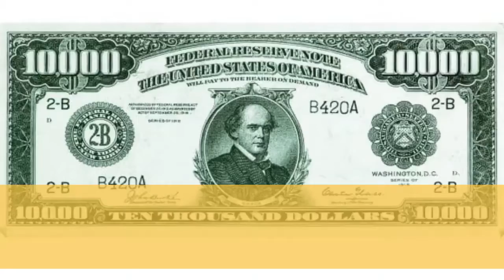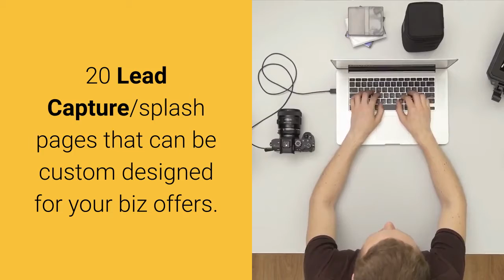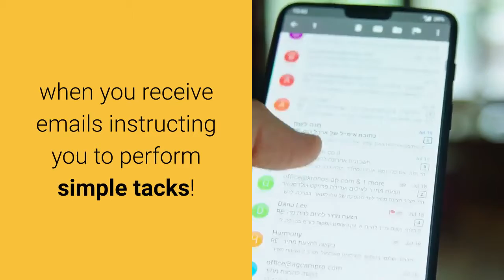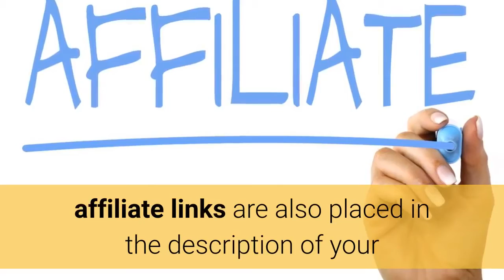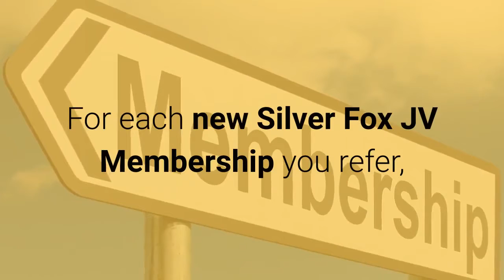⭐Win Bitcoin Watch The Prosperity Marketing Video I Made For👉Fumen K Can I Make Free Video For You❓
to join “The Great Bitcoin Giveaway” then ENTER The Great Bitcoin Giveaway contest! Make sure you say “Fumen Kura” referred you!

to join ProsperityMarketingSystem PMS for FREE!

HarveySilverFox here letting you know 75% of my 6 figure income comes from my YouTube Marketing Videos using the software found

The other 25% comes from the FREE lead generation I do on Facebook. You have just watched one of my 1000s of lead generating marketing videos I have on YouTube that work for me 24/7. Now check out this $2 Facebook Lead Generating System

When you become a Silver Fox JV Member I will place your Silver Fox JV Membership, Content Samurai & 24 Hour Profit Affiliate Links in ALL the videos I make for you like I have for this JV Member.

Harvey Silver Fox letting you know I’ll be waiting for you inside ready to produce a Custom YouTube Marketing Video for your best biz offer. Make sure you tell me “Fumen Kura” referred you!

Find the top ranked videos for Prosperity Marketing System by clicking on the following hashtags…
LarryFranchi - Prosperity Marketing System Review - DarrenOlander - How to Use TE Toolbox With The Prosperity Marketing System - Prosperity Marketing System Intro- Prosperity Marketing System Comp Plan Overview - Prosperity Marketing System Capture Page Creator Tutorial - RickRoberts - Prosperity Marketing System Bonus Intro - emmersonbaker - How to start making money with the prosperity marketing system/ prosperity marketing review - LegitReviewsWorld - Prosperity Marketing System Overview & Review [Official Discount Link Below] - KeishaSumner - How to Create Results in Prosperity Marketing System - Causes40Network - Prosperity Marketing System A Funnel That Pays. - HarveySilverFox.com - Johannes Says Watch FREE Prosperity Marketing System leads|ProsperityMarketingTraining Review - ProsperityInfluencer - Prosperity Marketing System Comp Plan Overview
IAMDMAN - PROSPERITY MARKETING SYSTEM - 60subscribers - Prosperity Marketing System Overview - BradKamanski - Prosperity Marketing System Only $12 A Month 100% Commissions! - NathanGurley - Prosperity Marketing System 2 0 - JeffAman - Jeff Aman PMS Replay - Prosperity Marketing System Review. It Rocks! Plus Massive Bonus - Prosperity Marketing System Comp Plan Overview - OnlineBusinessBroker - 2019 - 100% Commissions With Leverage! - Prosperity Marketing System Compensation Plan MUST SEE! - Claim Your Own $12 Funnel System Prosperity Marketing System Overview - MLMRC.COM - Prosperity Marketing System full review - WestmonsterDave - Epic Prosperity Marketing System - TammyJones - Simple Steps to How to Work Online Using Prosperity Marketing System by Tammy Jones - BryceWoodard - Prosperity Marketing System Review - ProductDemonstrationVideos - Prosperity Marketing System Review - FredTheSubmarineGuy - ProsperityPromoter33 - Prosperity Marketing System: #1 Way To Promote & Get Signups - MichaelRowe - Prosperity Marketing - EricaHealthDiva - CTFO Training using the Prosperity Marketing System.

Find the top ranked videos for Bitcoin by clicking on the following hashtags…
BloombergTechnology - What Will Bitcoin do in 2020? - Bitcoin's Rough Year Continues - BloombergMarketsandFinance - Bitcoin Drops Below $7,000
CNBCTelevision - Bitcoin may be poised for a huge breakout - ToneVays - Bitcoin Law Review - Is Hex a Scam? (w/ RichardHeart) Trading Bitcoin - Still Consolidating at $7.1k... Bullish? - Trading Bitcoin - Is Short Term $BTC Bottom In, I Think So! - TargetHit